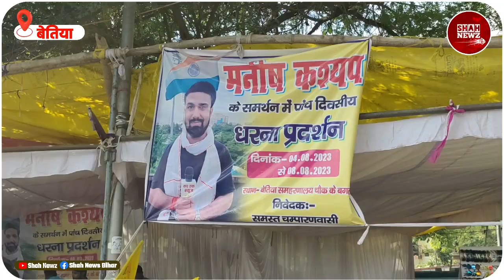मनीष कश्यप के समर्थन मे धरना प्रदर्शन मे एल बी शाह ने बताया कश्यप का कर्तव्य